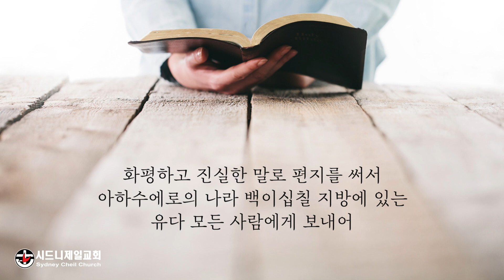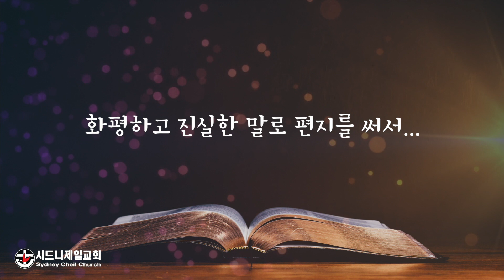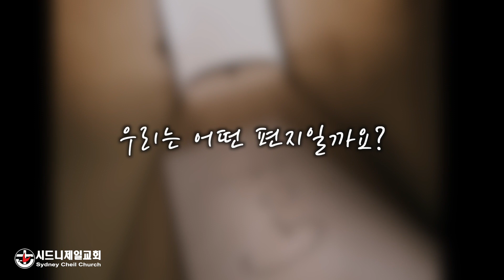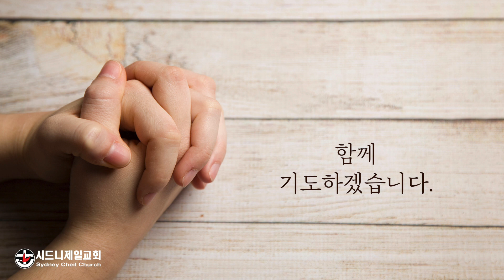2022년 6월 24일 (금) 에스더 9장 30절 [5분 메시지] : 온통 고지서뿐이네?